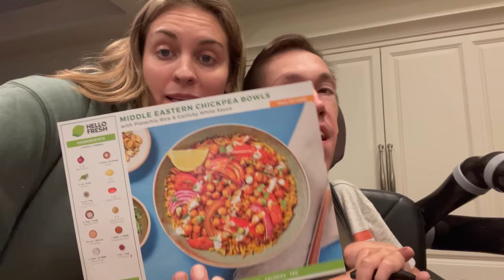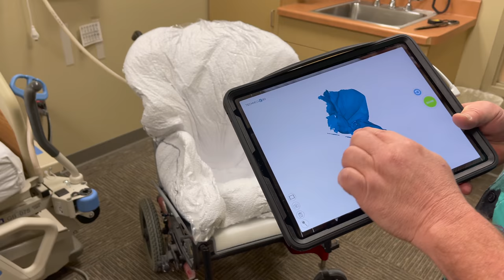Things Will Be Different Soon / Squirmy and Grubs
Thank you to HelloFresh for partnering with us on this video!

Shane is getting a much different seat for his new wheelchair, one that is perfectly molded to his butt! This is a video about how that seat was created.

Dillon C.
Juli M.
Roger B.
Antonio M.
Jeffrey M.
Jason B.
Malissa H.
JT
Janet G.
Jonathan K.
Poki
Diana
Ellen C.
Craig S.
Connor D.
David O.
Emily L.
Gavin W.
Ragnar V.
Shannon D.
Pedro C.

GRAB A COPY of Shane’s latest memoir, STRANGERS ASSUME MY GIRLFRIEND IS MY NURSE, featuring many never-before-told stories about Shane and Hannah’s relationship, right